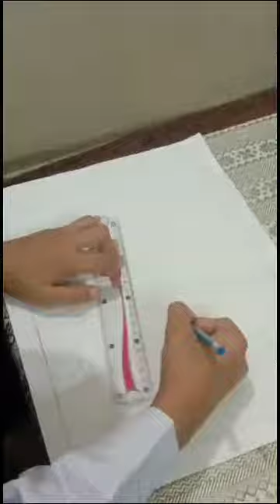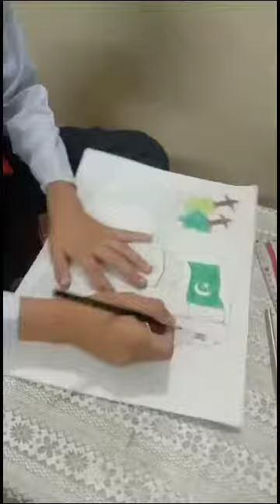Painting|| FGEI C/G || Art Competition || FG Students || Online Competition.